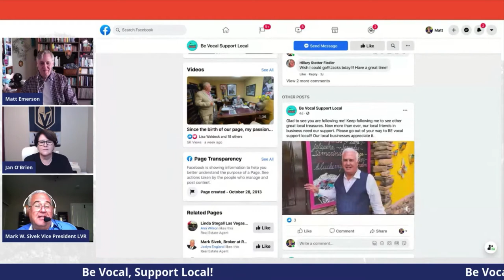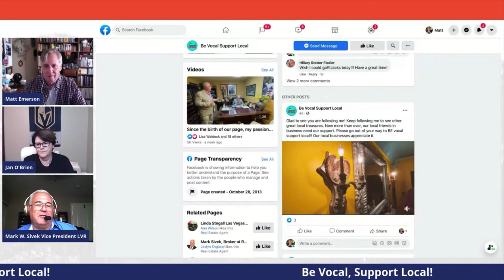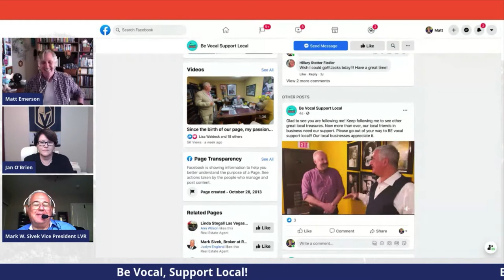Episode 133: An Interview w/ Mark Sivek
In Episode 133 of the Wandering But Not Lost Podcast, co-hosts, Jan O’Brien, Matt Emerson, welcome Mark Sivek to the WBNL Podcast Studio.  Mark is a REALTOR in Las Vegas who is connected to the community as well as being an active participant in both the local and state real estate practices and boards.  His grassroots leadership has made him a name in Nevada.  It all really comes down to this - Mark is an agent that puts agents first!